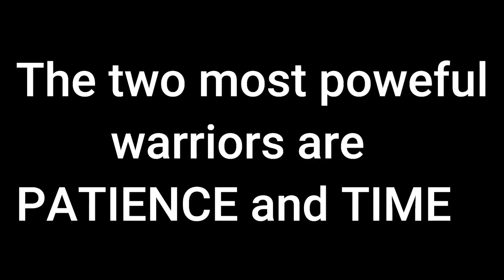Time required to crack good companies | Rachit Jain | Off-Campus Placement | Ds and Algo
Hi,

In this video, we have Rachit Jain Sir with us and we'll be discussing how much time is sufficient for cracking good companies interviews.

In this video, we'll be also discussing how important are Data Structures and Algorithms skills for placements as well as what part do project plays in the placement procedure.
We'll be also covering on-campus as well as off-campus placements.